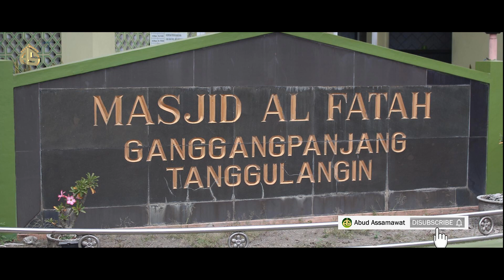YA ILAHI | Banjari Cover | Nayla Fikurnia Az-Zain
Terjemahan Lirik Ya ilahi :

Wahai Tuhanku wahai Tuhanku ... dosaku sangatlah besar, maka ampuni dan kasihanilah kerasnya hatiku dengan berkah sifat kemurahan-Mu ... wahai Tuhanku.

Wahai Tuhanku wahai Tuhanku ... jika aku telah melakukan kesalahan dan melewati batas takdirku

Maka maafkan dosaku dan ampuni kesalahan dan dosaku

Tunjukkanlah aku pada cahaya dan lapangkanlah daduku (hatiku) pada petunjuk dan kebenaran ... wahai Tuhanku

Wahai Tuhanku, Wahai Tuhan yang dekat pengampunanny, aku telah memohon pertolongan dengan pintu-Mu (pintu taubat kepada-Mu)

Aku mengaharapkan syafaat dari ayat Kitab-Mu yang telah Engkau turunkan

Maka terimalah taubatku dan lindungilah aku dari buruknya siksamu ... wahai Tuhanku

Dengan berkah Nabi yang telah Engkau utus kepada manusia dengan membawa kebenaran sebagai pembawa berita gembira

Jadilah penolongku ketika aku tidak menemui pertolongan dari manusia

Dan jadilah penyelamatku ketika aku tidak menemui penyelamat dari neraka

Maka terimalah taubatku dan lindungilah aku dari buruknya siksamu.